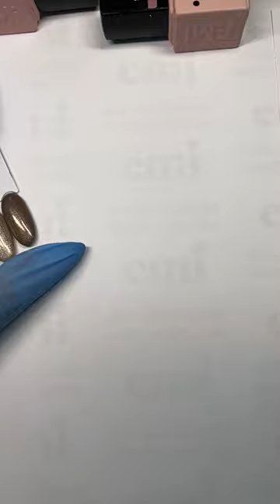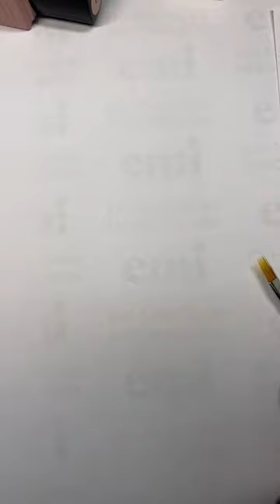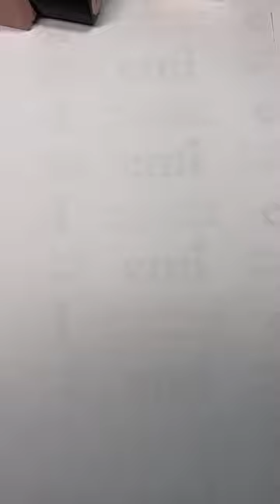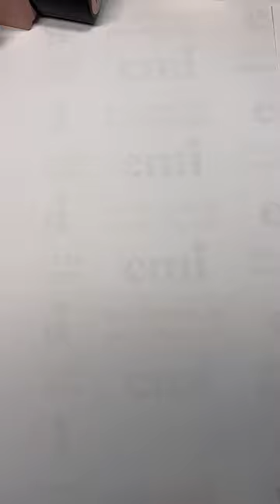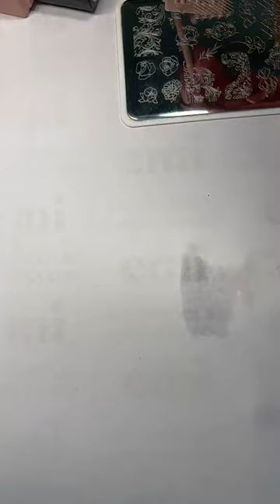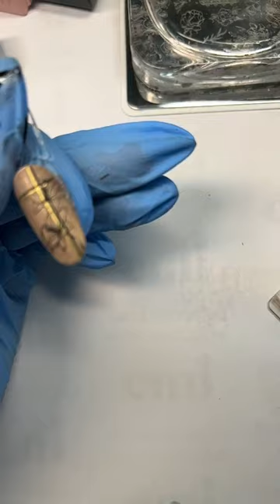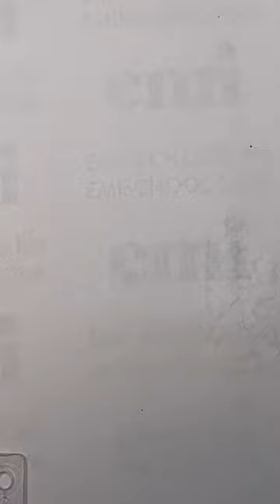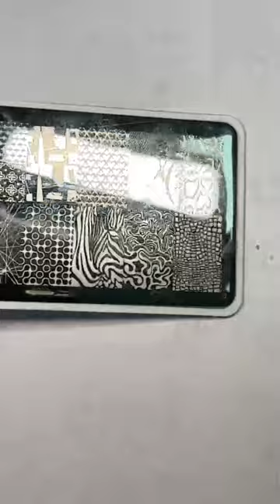Быстрые дизайны с коллекцией Golden Safari. Мастер-класс Натальи Каклюгиной